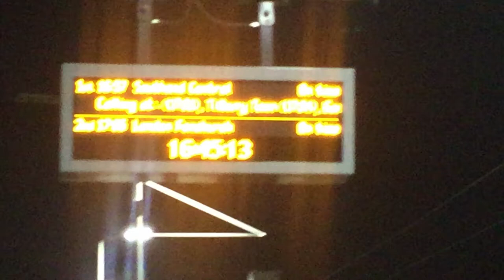Chafford Hundred is the UK's busiest Single Platform because of Lakeside Shopping Centre, its cold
Other Channel: Transport for London Fan
Facebook Page: Transport for London Fan